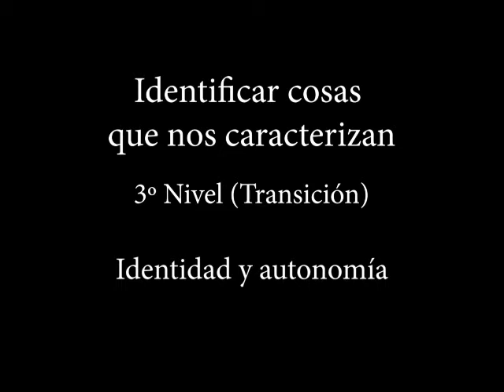Identidad (con títulos)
Núcleo Exploración del Entorno Natural.
Video donado por la Facultad de Educación de la Universidad del Desarrollo.
Elaborado por Magdalena Jensen.